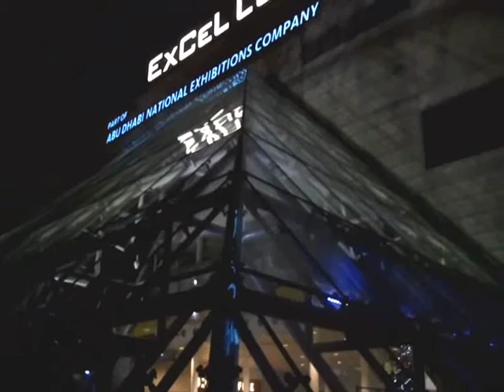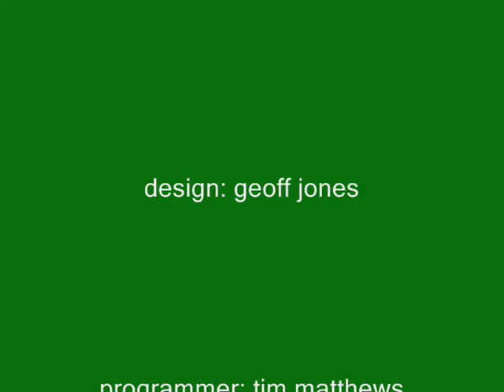excel 2 0001